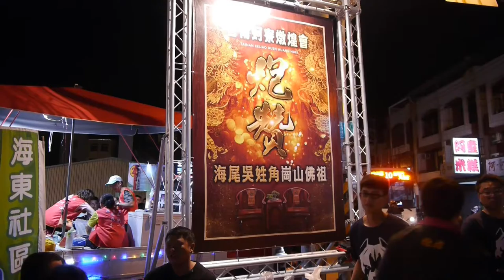菁華版第 4 集 第二天遶境、入廟(上)【大道公聖誕】海尾朝皇宮辛丑(110)年 平安遶境大典